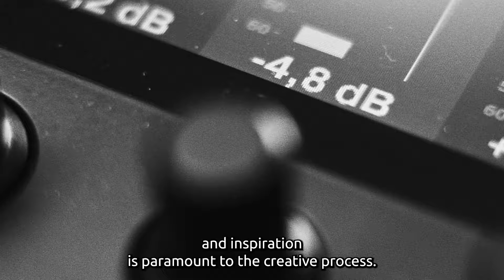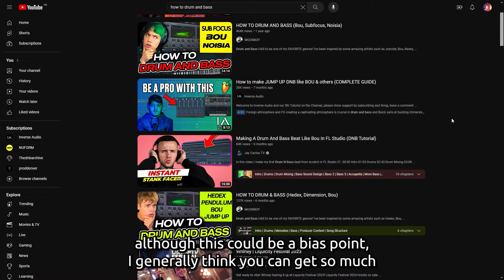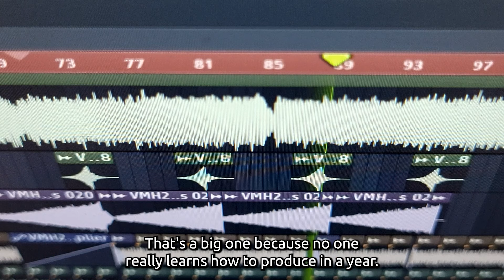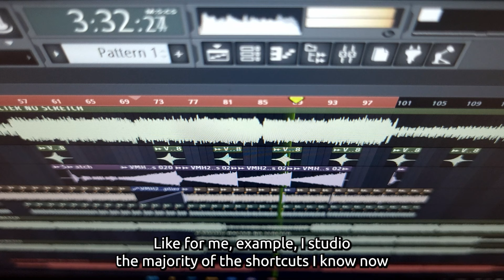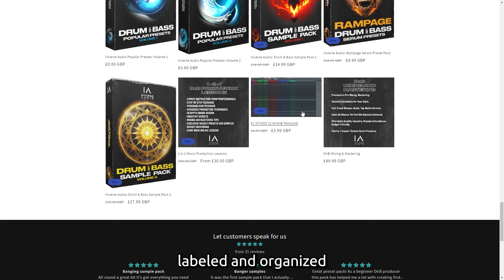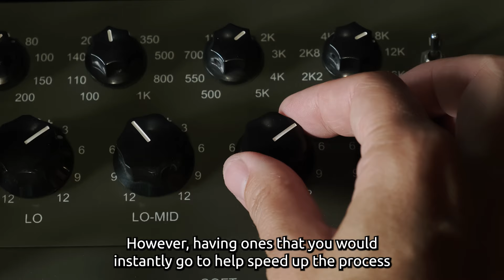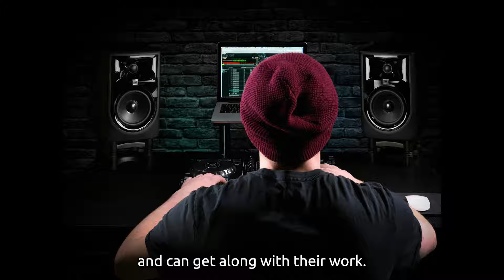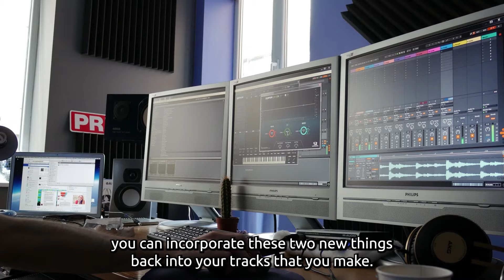How to Improve as a Producer (AS FAST AS POSSIBLE) DNB Production